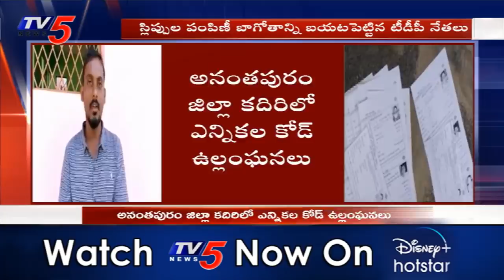TDP Leaders to File Election Code Violation Complaint to EC in Kadiri | Anantapur | TV5 News